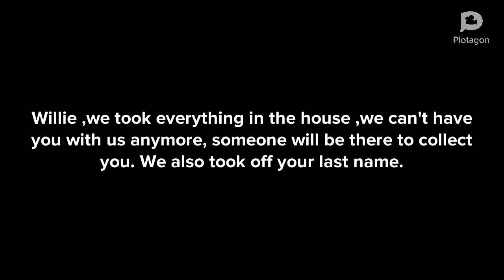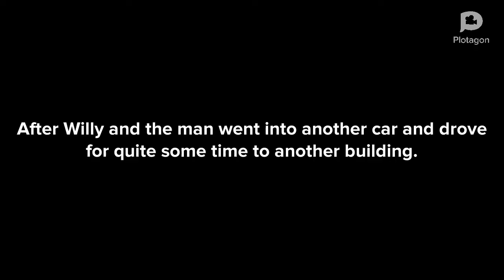Willie’s family disowns him